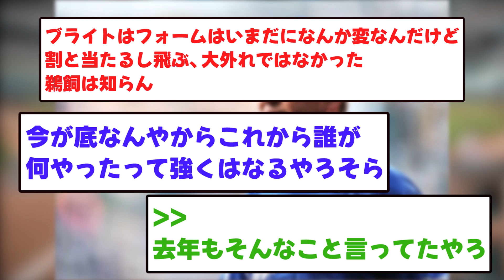中日にはチームを強くする4人のキーマンがいる？